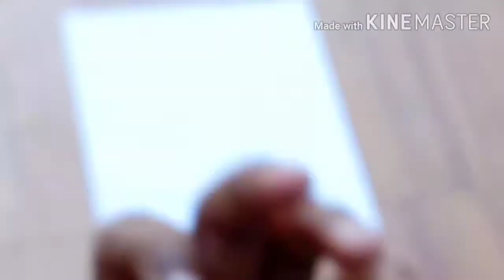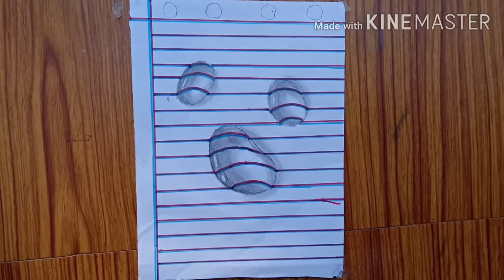how to draw easy 3D water drops